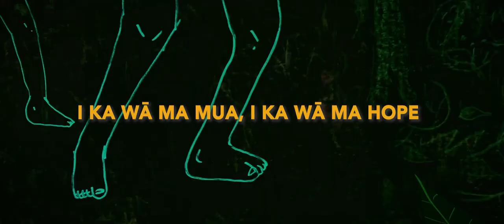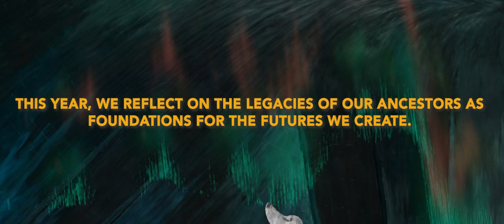2022 Mother Tongue Film Festival: I Ka Wā Ma Mua, I Ka Wā Ma Hope - Through the Past Is the Future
45 Languages | 16 Regions | 35 Films
The ʻŌlelo Hawaiʻi proverb i ka wā ma mua, i ka wā ma hope (through the past is the future) evokes an awareness that our ancestors provide us with a foundation for the futures we create. Our understandings of the past are as dynamic as our own living cultures.

Since 2016, the Mother Tongue Film Festival has celebrated International Mother Language Day on February 21. This year, join us for the seventh annual festival online, with on-demand film screenings and virtual events from February 17 to March 4, 2022.

With the 2022 festival, we reflect on the legacies of our ancestors, whether they are manifested in the words we speak, songs we sing, land and sea we continue to use, documents we read, or the audiovisual recordings we watch.
The Mother Tongue Film Festival is a public program of Recovering Voices, a collaboration between Smithsonian’s National Museum of Natural History, the National Museum of the American Indian, the Center for Folklife and Cultural Heritage, and the Asian Pacific American Center.

Additional Smithsonian partners include the Smithsonian’s National Museum of Asian Art. This program received support from the Smithsonian Asian Pacific Initiatives Pool, administered by the Smithsonian Asian Pacific American Center, and from the Latino Initiatives Pool, administered by the Smithsonian Latino Center.

Additional support is provided by Columbia University School of the Arts, Documentary Educational Resources, the Embassy of Canada to the United States, the Québec Government Office in Washington D.C., Georgetown University Department of Anthropology, The Elizabeth and Whitney MacMillan Endowment, Wick and Bonnie Moorman, The Environmental Film Festival in the Nation’s Capital, and Ferring Pharmaceuticals.